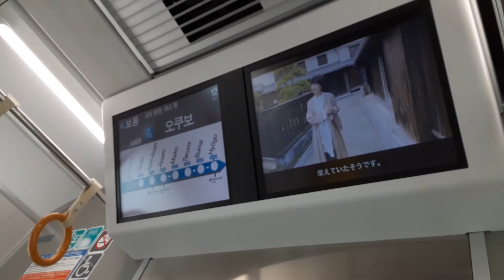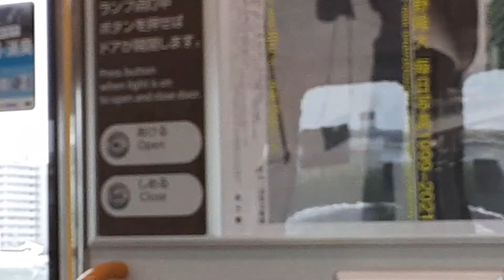2021年7月28日